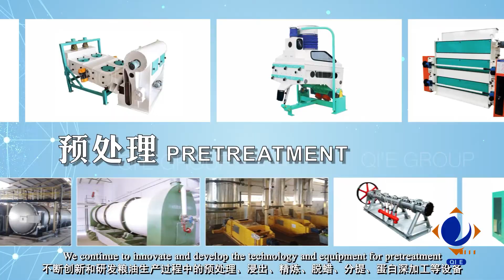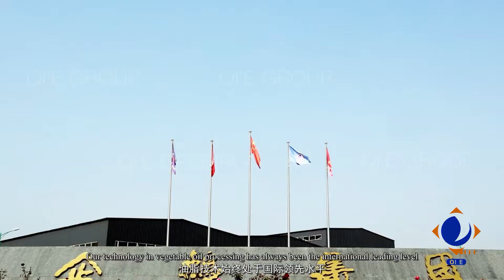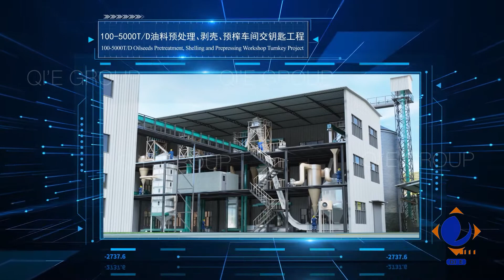QI'E Group-Solution Supplier for Grain & Oil Machinery Technology And Products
QI ' E Group is a large - sized joint - equity enterprise which is specialized in producing edible oil mechanical equipment and it is also a group enterprise integrating scientific research , manufacturing , and sales as one . Our company has been in long - term cooperation with Research Institute of Machine Design company of Henan , Henan University of Technology ( formerly the ZhengzhouGrain College ) school - enterprise cooperation in the oil equipment , protein extraction , phospholipid extraction , etc , R & D and application of new technologies .